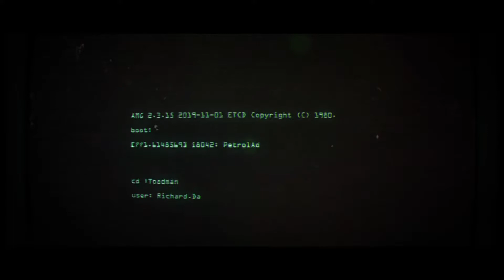I.G.I. Origins Debut Teaser Trailer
Zur zurückkehrenden Shooter-Reihe I.G.I. Origins gibt es jetzt einen ersten Teaser-Clip.

Release: 2021
Plattform: PC